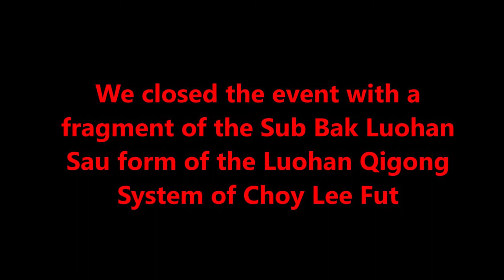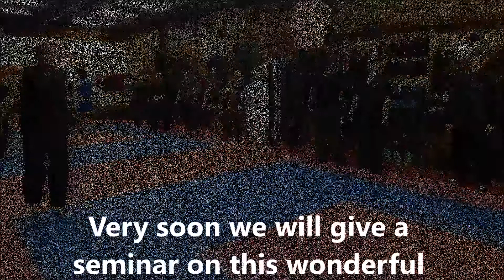7th Martial Arts Brotherhood Gathering in Hialeah FL Luohan Qigong